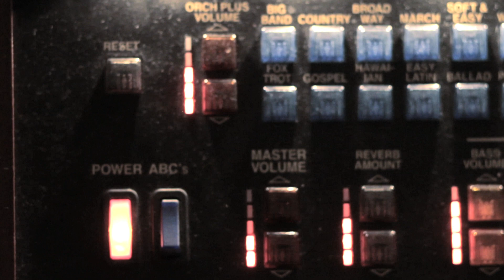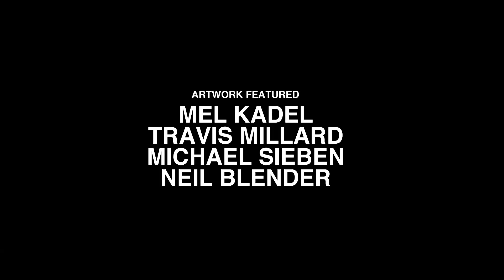AHR presents: ((SOUNDER)) 'Swallowed By The Mist', live in Austin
'Swallowed by the mist' featuring Bonnie 'Prince' Billy is available from Monofonus Press, August 2014